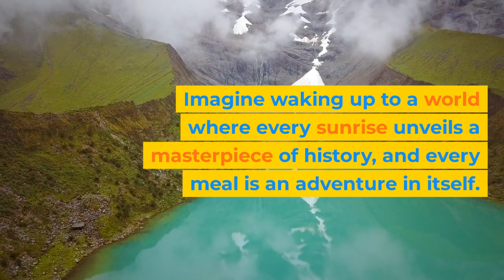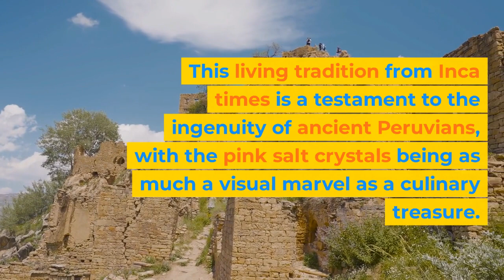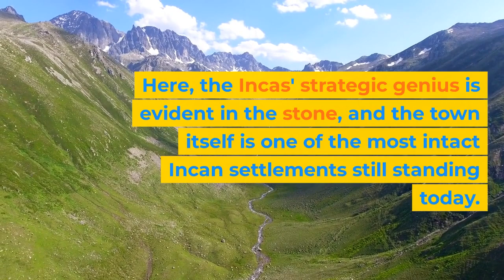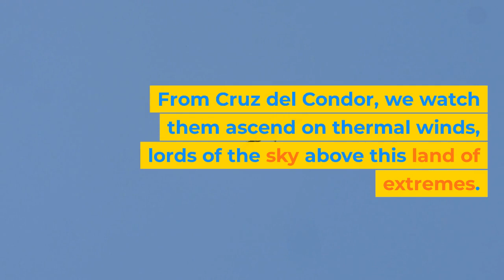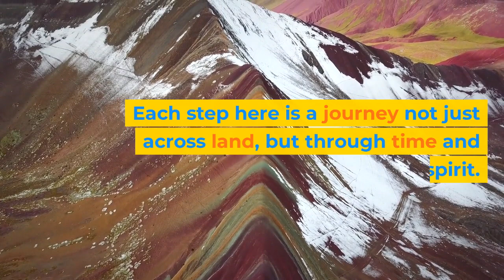Peru Itinerary: Best Things To Do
Looking for fun things to do in Peru?

Here's where to find them!

Embark on an enchanting journey across Peru, from the historic streets of Lima to the ancient majesty of Machu Picchu. 🌎✈️ In our latest video, we uncover the best things to do in this vibrant country. Witness the architectural marvels of Cusco, the living traditions of the Maras Salt Mines, and the strategic grandeur of Ollantaytambo. Trek the legendary Inca Trail, experience the adrenaline of Cusco's wild adventures, and delve into the lush depths of the Amazon from Puerto Maldonado. 🏞️🚣‍♂️

Swim with Mancora's gentle sea turtles 🐢, sail around the wildlife-rich Ballestas Islands 🛥️, and gaze upon the soaring condors in Colca Canyon. 🦅 Revel in the tranquility of Lake Titicaca and explore the remarkable floating islands of the Uros people. 🌅 Cap off your journey with a taste of Peru's spirit on a Pisco wine tour in the sun-kissed vineyards. 🍇🥃

Discover the rich tapestry of experiences that Peru offers, from thrilling adventures to serene sunsets. Join us, and find out which part of Peru calls to your spirit of wonder! 🧳🗺️